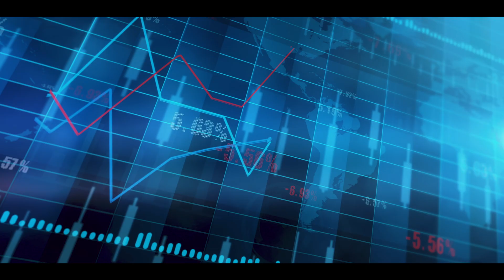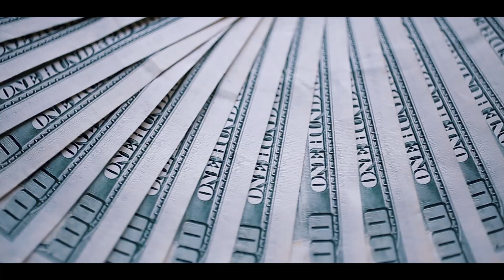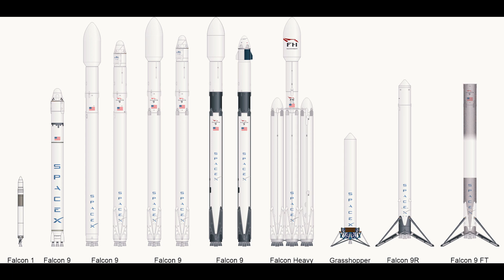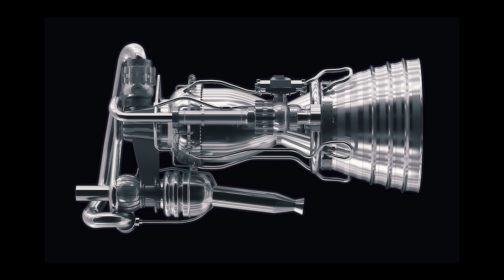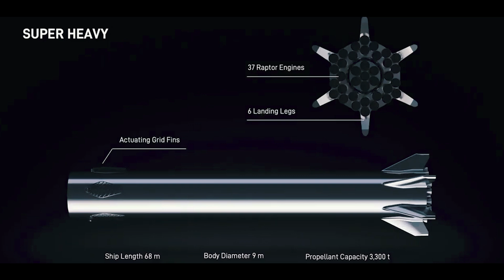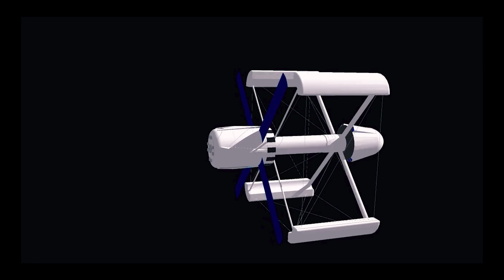Why SpaceX is Betting BIG on Starship to Save NASA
NASA clearly needs a replacement for the retired Space Shuttles in the Space Transportation System also known as STS.  As a system, the Space Shuttles were genuine workhorses.  Expensive, yes, at about $775 million per launch, but it was powerful, capable of lifting 30 tonnes into space, and it was largely reusable.

Since 2011 NASA has spent $1.5 billion per year on developing the new Space Launch System also known as SLS, the Space Transportation System replacement.

Although a small company at the time, having only three launches of the Falcon 9 under its belt, media hype was building as SpaceX worked towards the Falcon X, the Falcon X Heavy, and the Falcon XX.  Unlike anything since the Saturn 5 launched SkyLab, and took astronauts to the Moon with a payload of 140 tonnes, SpaceX's new design was completely reusable and was proposed to lift 100 tonnes.
Starship will be just a bit taller at 118 meters on the launch pad.  The Saturn 5 rocket was 111 meters tall but had 40% more payload capability.

The SpaceX Starship will be the biggest and most powerful rocket ever built. The SpaceX Starship will be capable of traveling to Mars and back and still be reusable. The SpaceX Starship is made of 2 Stages. The first stage is known as the super heavy boost which Currently has 37 up to 42 raptor engines, some of which are fixed and some of which can be steered.
The 1 stage is the Starship spaceship itself. This is the second stage of Starship, with 1,000 cubic meters of space inside, or roughly 12 times larger than the volume of the ISS.  There is an “extension” section that can make it even larger.  It can be a long-duration habitat, if needed, such as on a trip to Mars. It currently is equipped with 6 Raptor 2 engines.

In this video, we will look at NASA's Space Transportation Systems, and Space Launch System and compare them to the SpaceX interplanetary transport system. We will look at how the SpaceX starship is built and its capabilities.

Chapter

0:00 STS was a Worthy System
1:01 The Replacement
1:48 Pork barreling, anyone?
3:25 ITS or Interplanetary Transportation System
4:49 What’s the Difference between SLS and Starship?
6:17 How is Starship Built?
10:50 The Takeaway
12:38 Flight to Mars

YouTube Channels